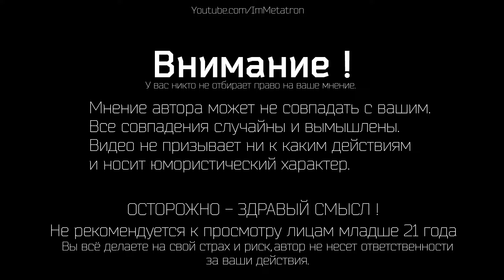Convoy Z1 - НОВЫЙ МОЩНЫЙ ЗУМ ФОНАРЬ - Ночной тест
Мощный компактный зум фонарь от производителя Convoy, диод стоит Cree XHP50.3 HI, цветовая температура 5000K, анодирование, 12 групп режмов и память. Утилитарный зум фонарь с боросиликатным стеклом, в общем-то добавить больше нечего. Качество на уровне, вполне бюджетно.

Тайминг
00:00 - Начало